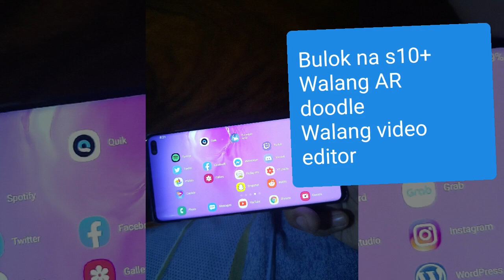Samsung Galaxy A50s Vlogging Test (Shot and Edited on Galaxy A50s)